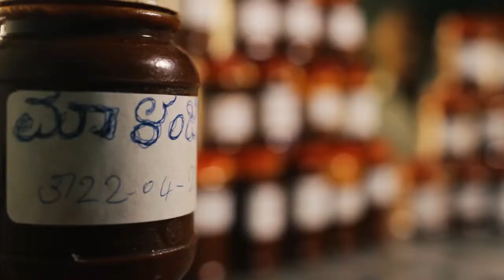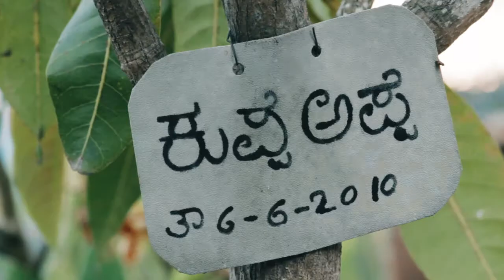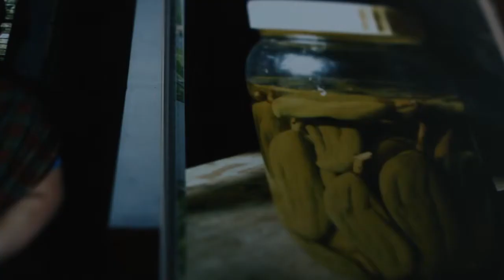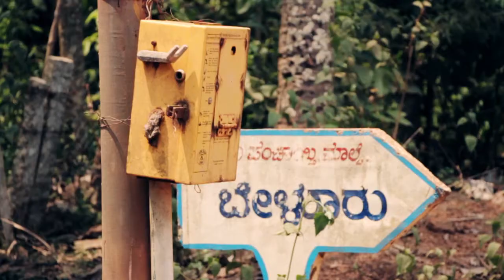Pickle Man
Documentary
Director : Abhinadana R Naik
Camera & Editing : AJ
Music : 1. DR Jyotsna srikanth, 2. Free chant (churchical chant of the lyabinghi) African head charge, 3 Imperssionism  Gregory Esayan, 4.Traditional Afghan folk song in Raag Khamaj & Afro Cuban - Label  London Tone Music